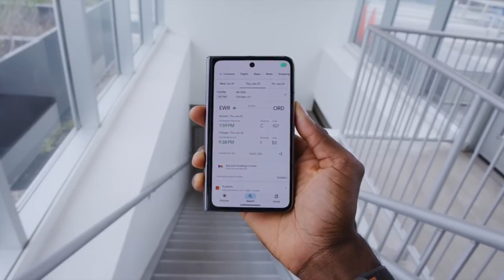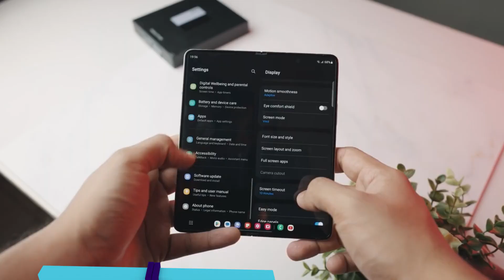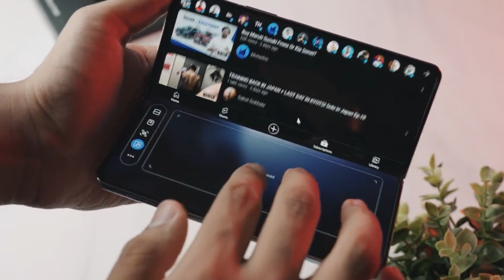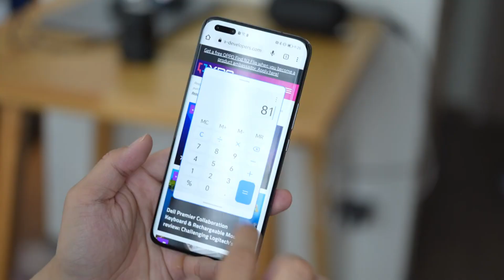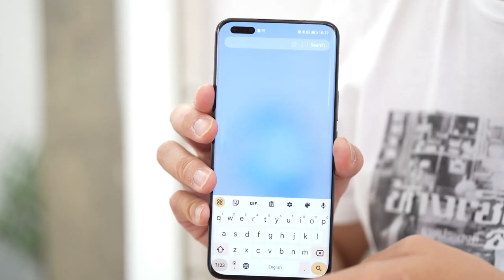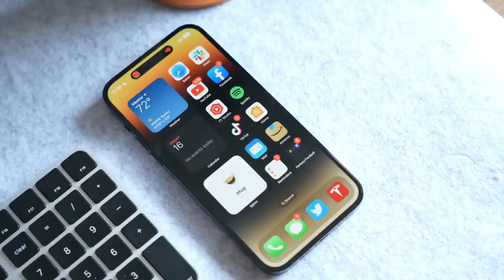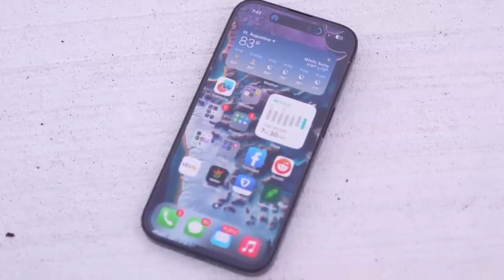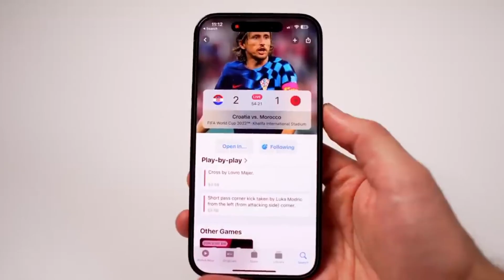5 Rekomendasi HP dengan Layar Terbaik Versi DxoMark di 2023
5 Rekomendasi HP dengan Layar Terbaik Versi DxoMark di 2023.

Selain memiliki fokus pada pengujian kamera, DxoMark pun memiliki fokus terhadap pengujian kualitas layar pada produk smartphone. Layar menjadi perhatian khusus oleh DxoMark karena komponen ini memiliki peran yang sangat penting terhadap sejumlah kebutuhan konsumen smartphone yang berkaitan dengan interface maupun grafis.

Singkatnya, melalui hasil benchmark layar dari DxoMark, kamu bisa dengan mudah menganalisis jenis smartphone apa saja yang memiliki kualitas dan kuantitas layar terbaik untuk menopang aktivitas yang berkaitan dengan editing, gaming, dan sebagainya.